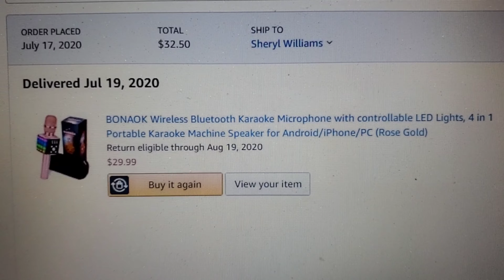BONAOK Wireless Bluetooth Karaoke Microphone with Controllable Led Lights UNBOXING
Hey guys,
It's me Lyresh in today's video I purchased a product on Amazon it's a Bonaok brand of Wireless
Bluetooth karaoke Microphone with speaker with controllable led lights
4 in 1 Portable Karaoke Machine Speaker for Android, iPhone and PC. This is the best wireless
bluetooth microphone I've ever seen! I really really liked it!